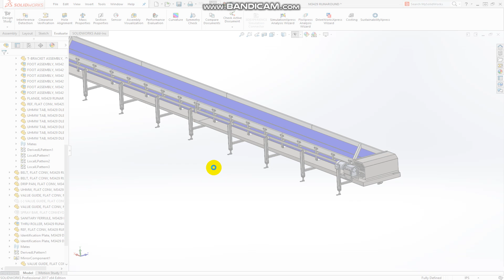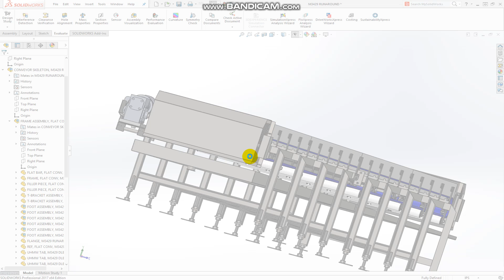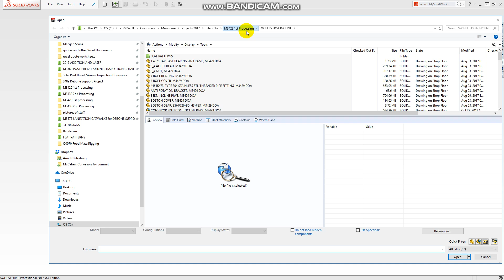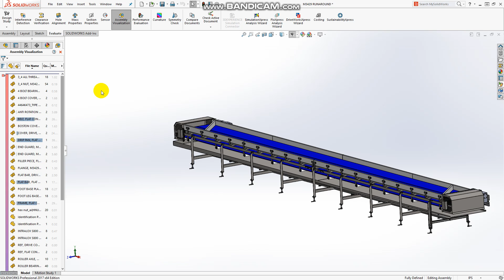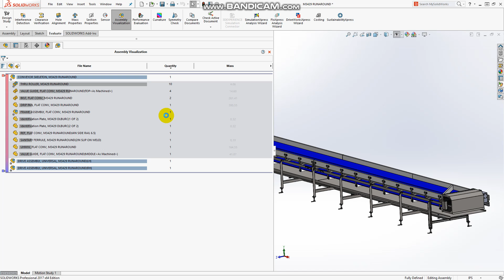2017 10 28 11 50 10 889 RUNAROUND3